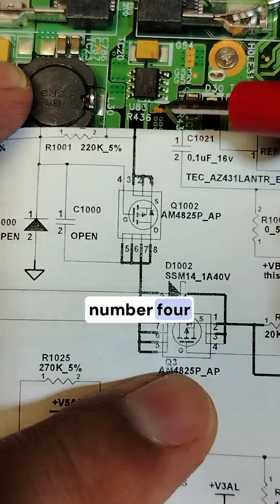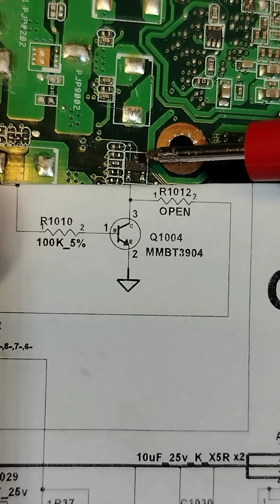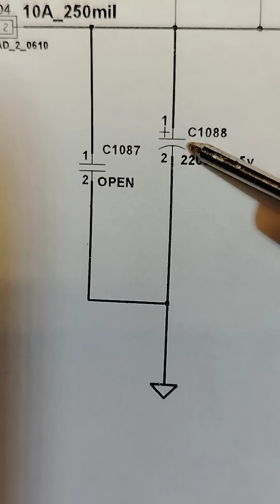Real Components vs Schematic Symbols - You Won’t Believe These 😱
In this YouTube Short, you’ll finally see what real motherboard components look like compared to their schematic symbols in the most mind-blowing visual comparison ever.

We’ll break down how capacitors, resistors, diodes, MOSFETs, and ICs appear on real circuit boards versus how they’re represented in schematics. You’ll understand why each symbol exists and how mastering this link helps you diagnose, test, and repair faster.

Whether you’re learning electronics or mastering motherboard repair, this short video will make you see circuits differently forever.
Perfect for students, technicians, and electronics hobbyists.